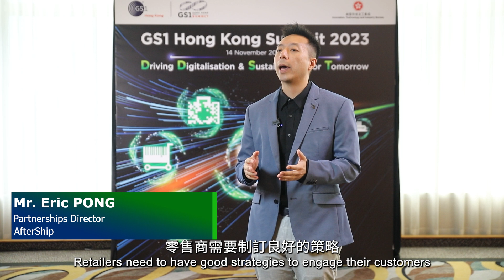GS1 HK Summit 2023 – Eric Pong from AfterShip Shared Strategies to Engage Consumers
At GS1 HK Summit 2023, Eric Pong from AfterShip shared their strategies to engage customer lifecycle.